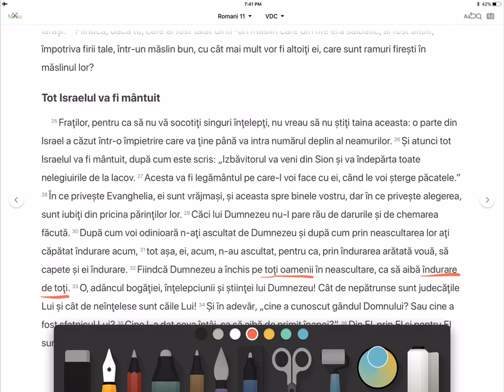Romani 11 - îndurarea arătată lui Israel și neamurilor